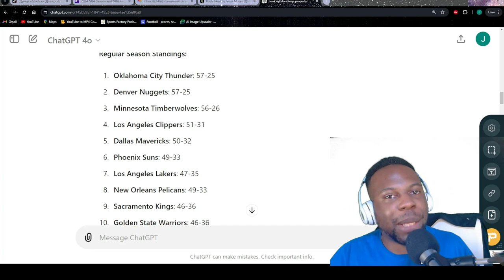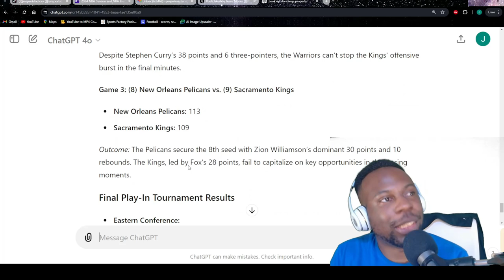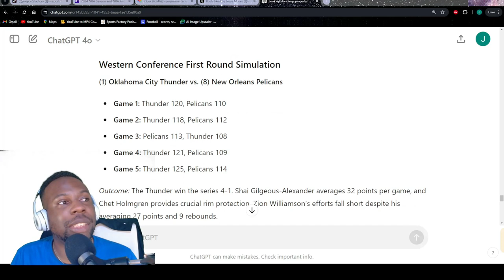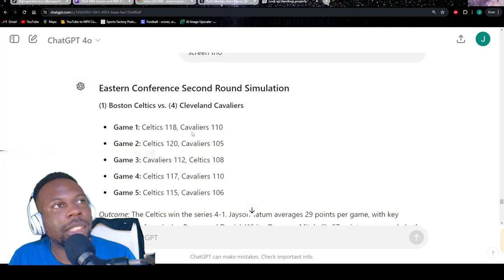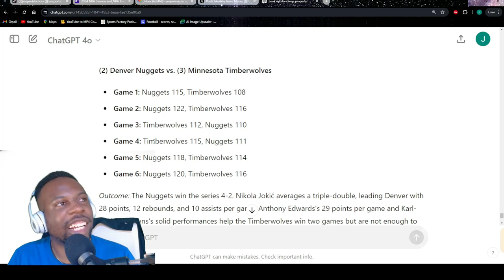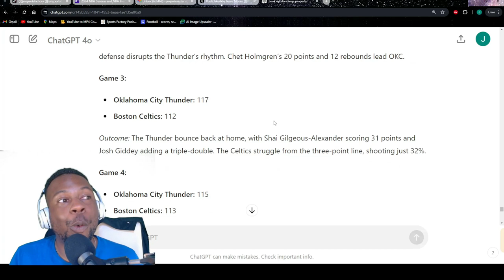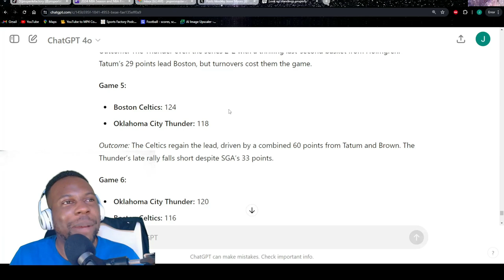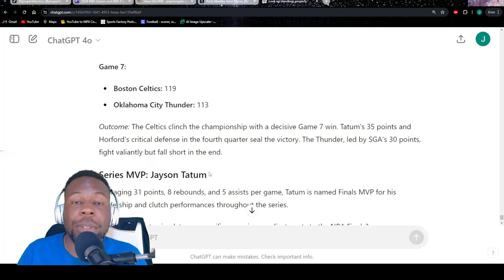I Had AI Re Simulate the 2024 NBA Playoffs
In this video, I have ChatGPT re simulate the 2024 NBA Playoffs. The Boston Celtics originally won the NBA Finals, but with AI, do things change? Maybe the Knicks win the championship, maybe the Lakers make it back to the Western Conference Finals, maybe the Nuggets lose in the first round. Let's see who comes out on top and if anything changes in this re-simulated NBA world.